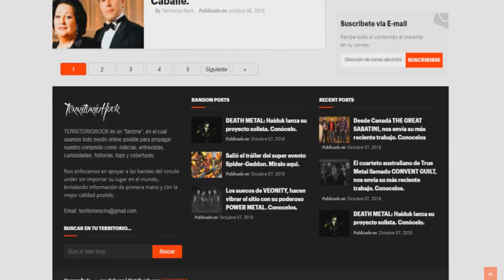PENNY WAS RIGHT (banda punk rock de Francia) - Muy pronto | Territorio Rock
►Territorio Rock
¿Quieres ver más contenido así?